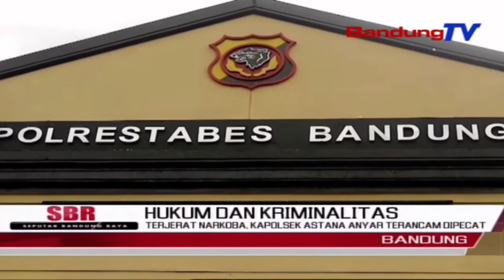Terjerat Narkoba, Kapolsek Astana Anyar Terancam Dipecat | SBR | BANDUNGTV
SBR | BANDUNGTV | IRFAN RAMANDA | Terkait tertangkapnya Kapolsek Astana Anyar, oleh tim gabungan propam mabes polri dan propam polda jabar, pada Rabu kemarin. Kepolisian daerah Jawa Barat menegaskan, anggota yang melakukan pidana dan penyalahgunaan narkoba, dapat dikenai tindakan tegas, berupa sanksi berat hingga pencopotan dari Dinas Kepolisian.